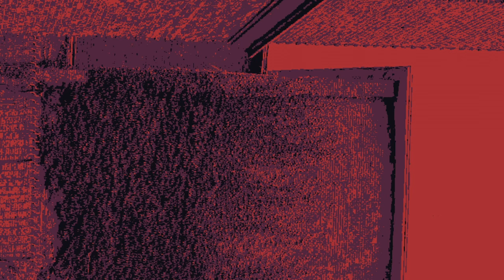[#2][🇵🇱] Milk outside a bag of milk outside a bag of milk - Poszukiwania świetlików!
Jest to druga część gry "Milk inside a bag of milk inside a bag of milk", jeżeli spodoba wam się pierwszy odcinek, wpierw nagram część pierwszą! Oczywiście po Polsku! ^_^

CECHY GRY:
Psychodeliczna narracja pełna piramidalnych konstrukcji słownych.
Stylizowana, rozpikselowana grafika odzwierciedlająca zniekształcone postrzeganie świata przez głównego bohatera.
Duża różnorodność: każde przejście gry jest niepowtarzalne. Jednocześnie niektóre linie, obrazy i sceny mają tylko niewielką szansę na pojawienie się. Trzeba będzie naprawdę zbliżyć się do bohaterki, aby dowiedzieć się wszystkiego, co ukrywa.
Opresyjna i lepka ścieżka dźwiękowa.

Zapraszam również na mój instagram:
shiro_dev